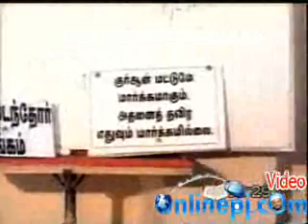குரான் மட்டும் போதுமா? 10